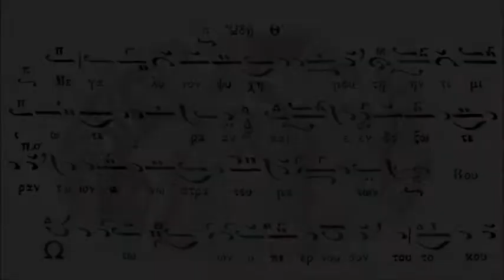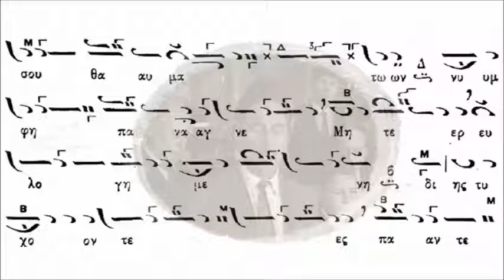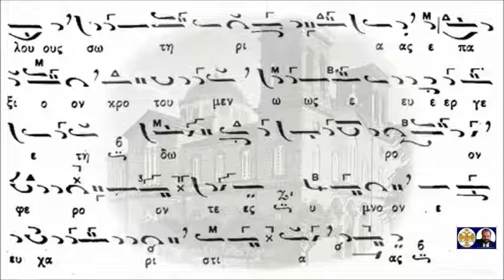ΜΕΓΑΛΥΝΟΝ ΨΥΧΗ ΜΟΥ - '' Ω ΤΩΝ ΥΠΕΡ ΝΟΥΝ...'' ΗΧΟΣ Β'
ΨΑΛΛΕΙ Ο ΑΘΑΝΑΣΙΟΣ ΠΕΤΤΑΣ ΣΤΟΝ Ι. ΝΑΟ ΤΟΥ ΑΓΙΟΥ ΔΗΜΗΤΡΙΟΥ ΠΑΤΡΩΝ ΤΟ ΕΤΟΣ 1963 ΑΝΕΥ ΙΣΟΚΡΑΤΗΜΑΤΟΣ.

Tην επιμέλεια της προσθήκης των ισοκρατημάτων και του βίντεο, είχε ο Ανδρέας  Αγγελής.

Επιτρέπουμε ελεύθερη δημοσίευση σε κάθε σχόλιο το οποίο είναι σχετικό με το θέμα στο οποίο αναφέρεται στο βίντεο. Ο καθένας έχει το δικαίωμα να εκφράζει ελεύθερα τις απόψεις του. Ωστόσο, αυτό δεν σημαίνει ότι υιοθετούμε τις απόψεις αυτές και διατηρούμε το δικαίωμα να μην δημοσιεύουμε συκοφαντικά ή υβριστικά σχόλια όπου τα εντοπίζουμε. Σε κάθε περίπτωση ο καθένας φέρει την ευθύνη των όσων γράφει και Τo Κανάλι μας δε φέρει ουδεμία νομική ή άλλη ευθύνη.

Ο ΔΙΑΧΕΙΡΙΣΤΗΣ - ΥΠΕΥΘΥΝΟΣ ΤΟΥ ΚΑΝΑΛΙΟΥ
 ΒΥΖΑΝΤΙΝΕ ΜUSIC OF THE GREEK ORTHODOX CHURCH
Αndreas Aggelis